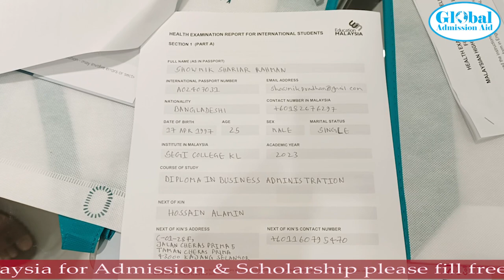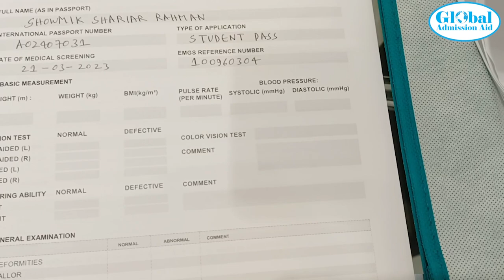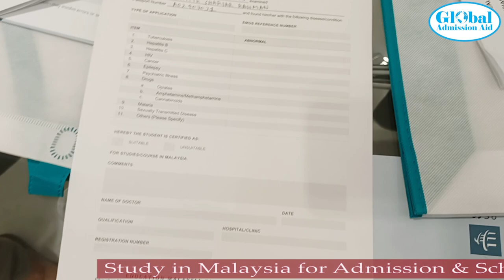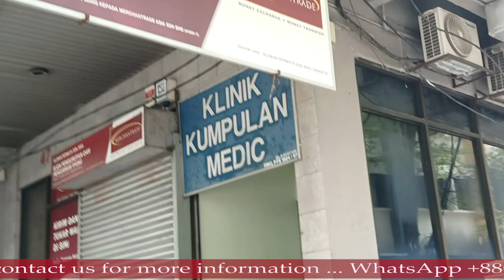Study in Malaysia